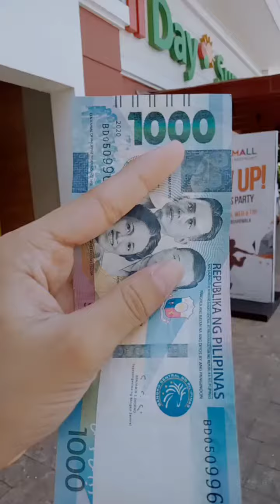1k challenge (snack edition)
like my page:char maine